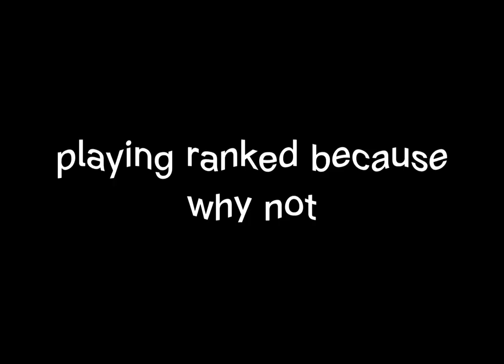Ranked is fun (Bedwars)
the first text is true

jk